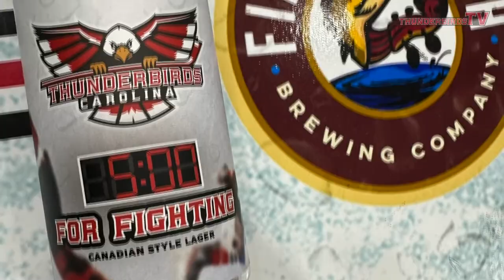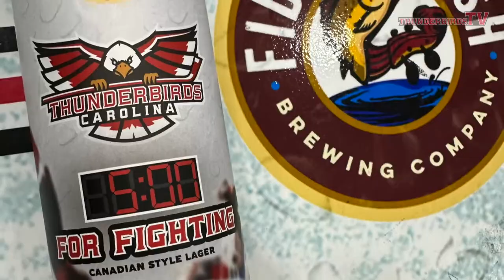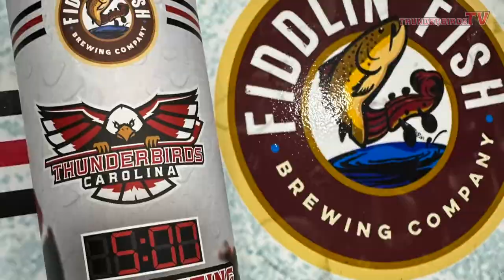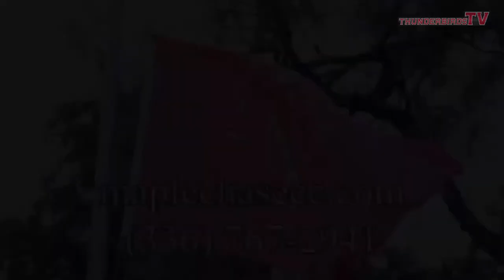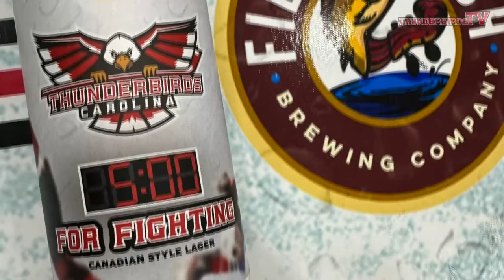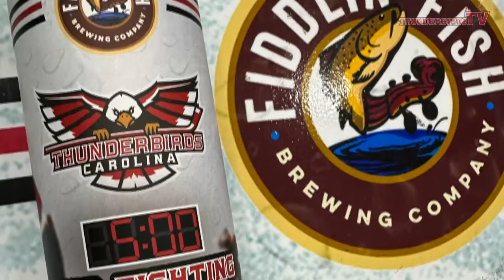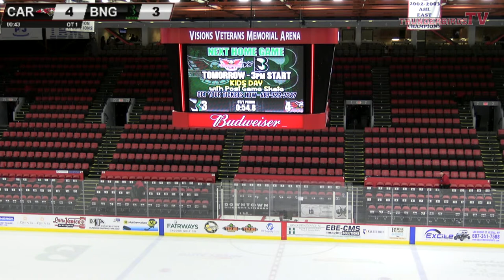Carolina Thunderbirds @ Binghamton Black Bears 2-25-23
The second of three between two of the leagues top teams.